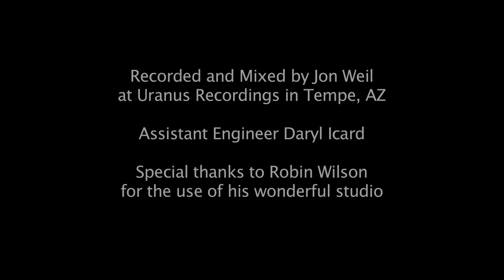Anberlin "The Feel Good Drag" Acoustic (High Quality)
Anberlin "The Feel Good Drag" live inside Sanderson Ford Studio X